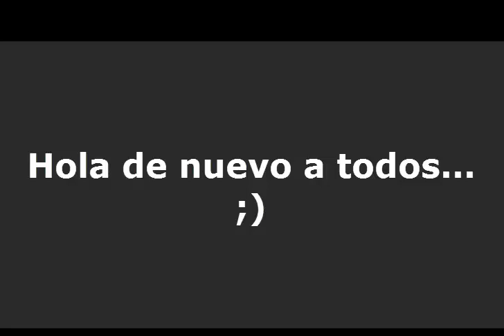Información del canal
para mas información vean mi face (Fabio Valera Casasanta)